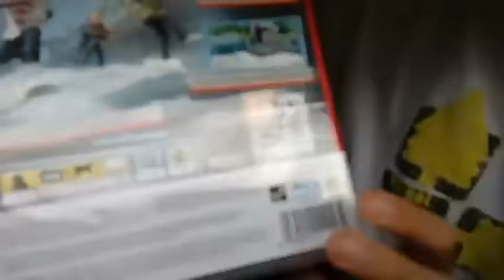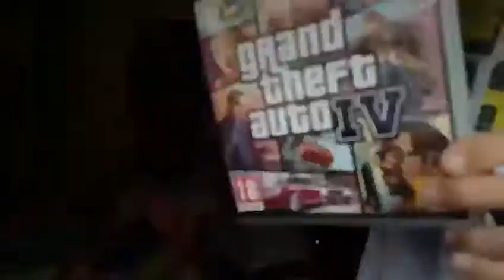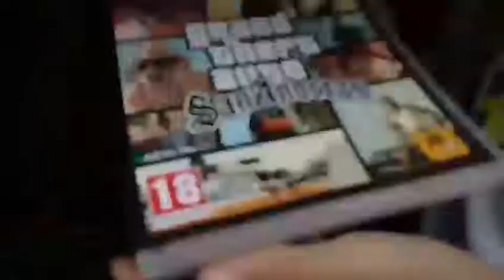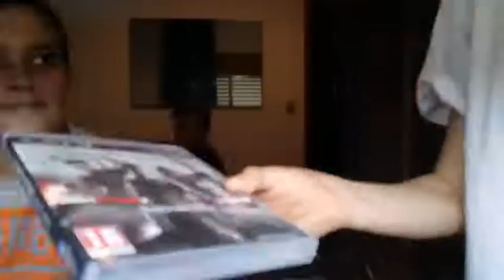A mostrando jogos para ps3